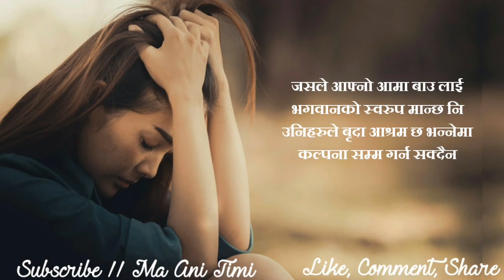Nepali Status || Nepali Sad Quotes || Sad Nepali Shayari || Man Xune Limes || ma ani timi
ma ani timi, where you will find videos on:

Nepali :
- Love Quotes
- Love Status
- Love Lines
- Shayari
- Muktak
- Poetry